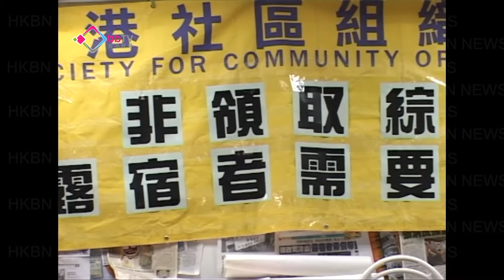社協：單身廉租屋助露宿者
社區組織協會調查顯示，近七成人因失業和開工不足，要被逼露宿街頭，有協助他們的社工促請政府，可以重推單身人士廉租屋解決他們住屋問題。